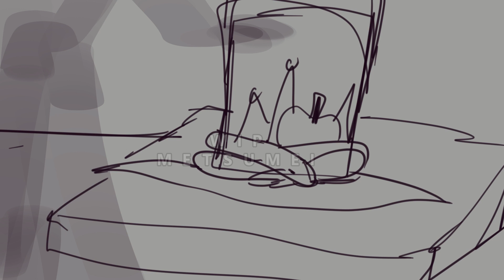[WIP] Hazbin Hotel - Animatic Ready as I'll Ever Be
a WIP of an upcoming animatic I'm working
the idea is purely based on the fact that varian and lucifer have the same VA
Characters belong to Vivziepop and Spindlehorse respectively
Music: The animated Tangled series - Ready as I'll ever be